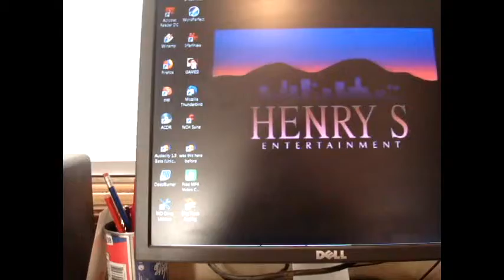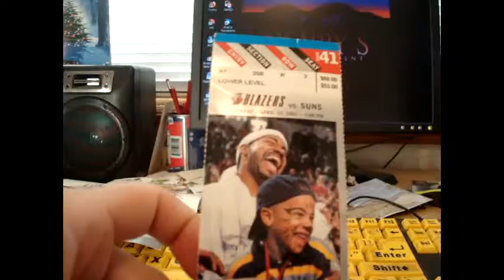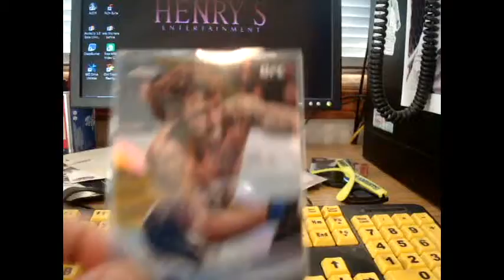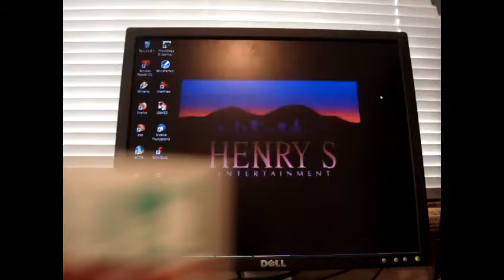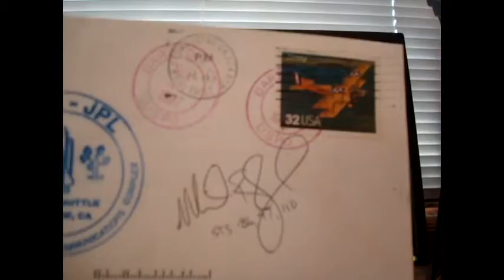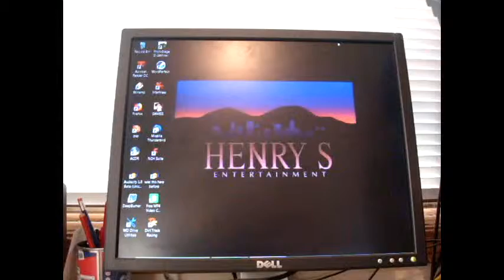3 Old TTMS 1 NASA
TTMS I forgot about and almost forgot to show.